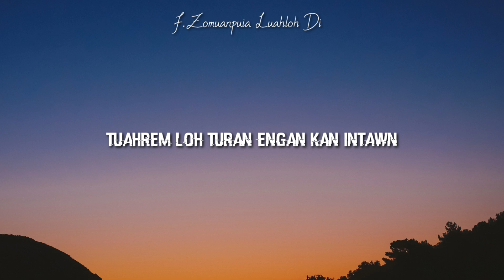luah loh Di